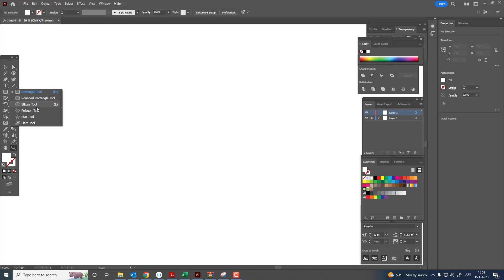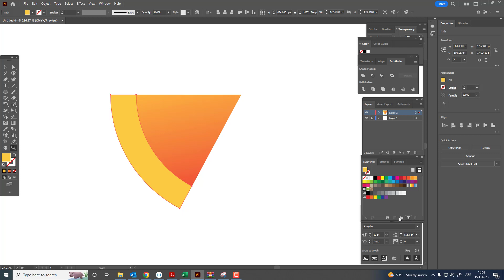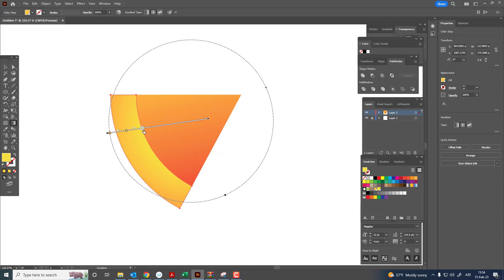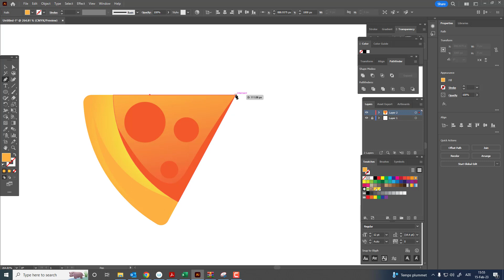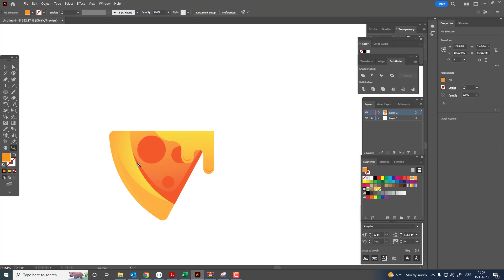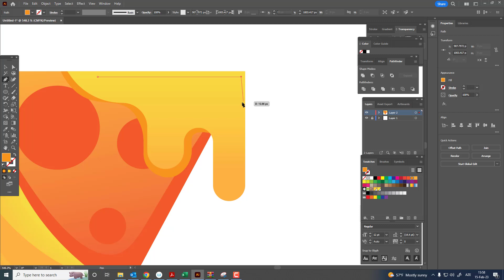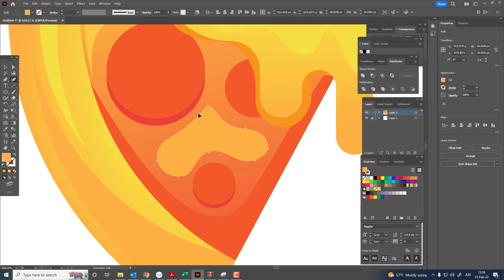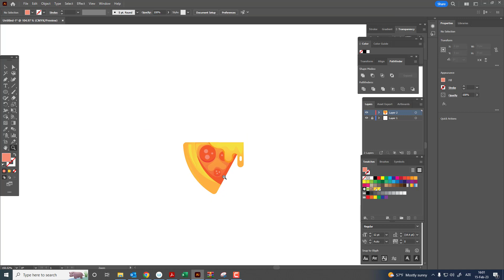How to draw a Slice of Pizza in Adobe Illustrator - step by step tutorial